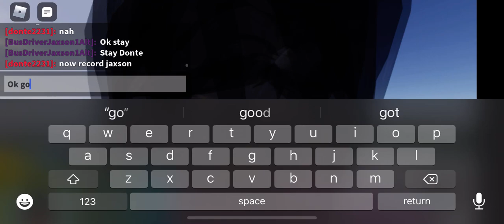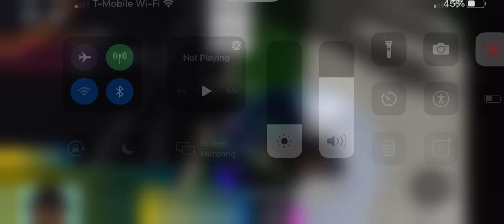Broward District Schools